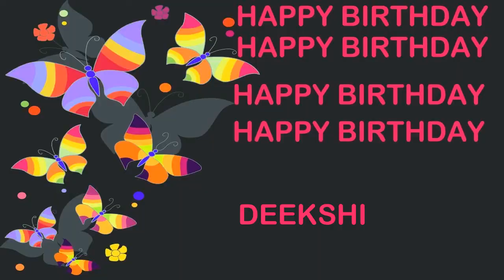Deekshi Birthday Postcards & Postales